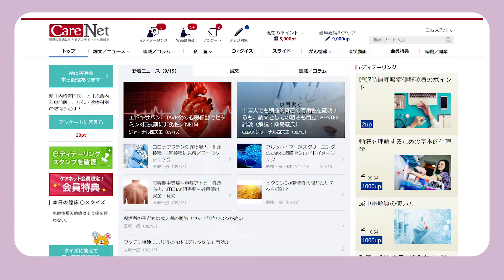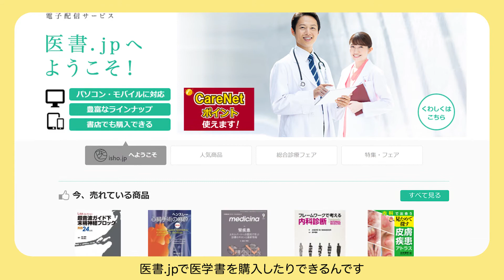ケアネットポイントが人気電子マネーギフトと交換できるようになりました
ケアネットポイントの使い方を動画で解説！

ついにケアネットポイントが
nanacoギフトやPontaポイントコードなど
人気の電子マネーギフトと交換できるようになりました！

新たに追加されたラインナップ
☆ nanacoギフト
☆ Pontaポイント コード
☆ EdyギフトID
☆ Google Play ギフトコード

他にも、Amazonギフト券や、CareNeTVの番組視聴権の購入、
医書.jpで電子書籍の購入に利用できるケアネットポイント、
ますます便利に利用できるように。

まだCareNet.comに登録されていない方は

すでに登録されている方は
CareNet.comのポイントをためるページをチェック！

※Amazon、Amazon.co.jp およびそれらのロゴはAmazon.com, Inc.またはその関連会社の商標です。
※「nanaco(ナナコ)」と「nanacoギフト」は株式会社セブン・カードサービスの登録商標です。
※「nanacoギフト」は、株式会社セブン・カードサービスとの発行許諾契約により、株式会社NTTカードソリューションが発行する電子マネーギフトサービスです。
ケアネットカスタマーセンターまでお願いいたします。
※「EdyギフトID」は、楽天Edy株式会社との発行許諾契約により、株式会社NTTカードソリューションが発行する電子マネーギフトサービスです。
※「楽天Edy（ラクテンエディ）」は、楽天グループのプリペイド型電子マネーサービスです。
※「EdyギフトID」を登録することで、楽天Edyとして受け取ることができます。
※「Ponta」は、株式会社ロイヤリティ マーケティングの登録商標です。
※「Pontaポイント コード」は、株式会社ロイヤリティ マーケティングとの発行許諾契約により、株式会社NTTカードソリューションが発行するサービスです。
※ Google Play は Google LLC の商標です。